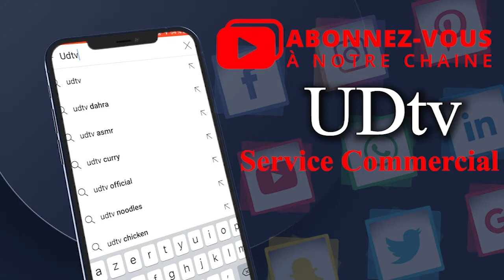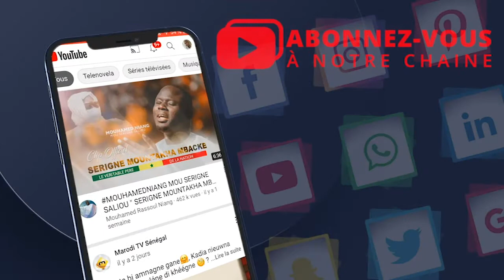LI THI KOOR S2/EP-04